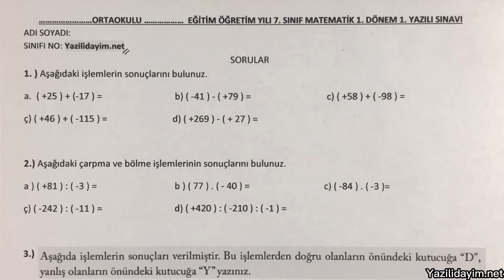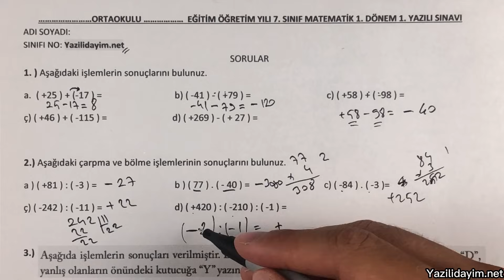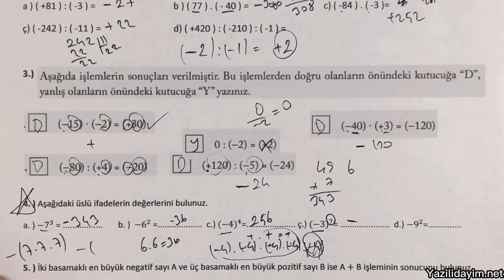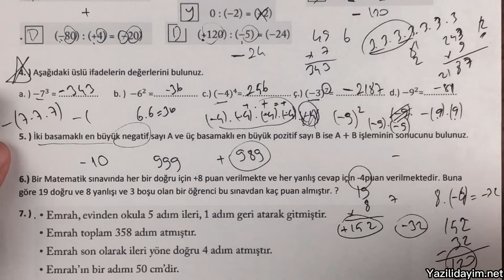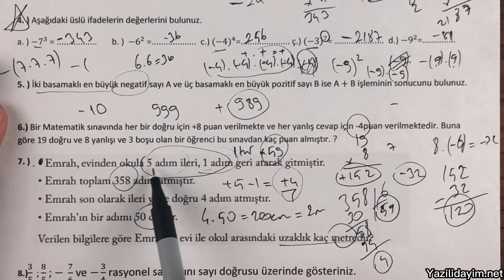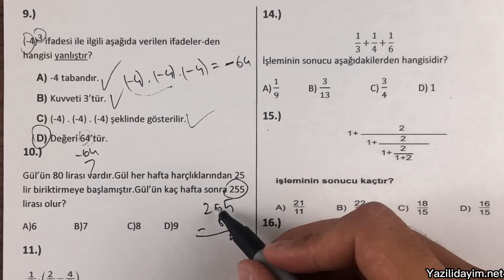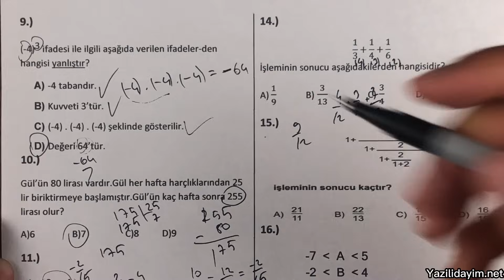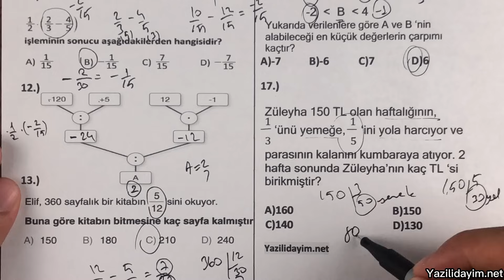7.Sınıf Matematik 1.Dönem 1.Yazılı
7. sınıf matematik 1. dönem 1.yazılı
7.sınıf matematik dersi 1.dönem 1.yazılı
7.sınıf matematik 1.dönem 1.yazılı
7.sınıf mat 1.dönem 1.yazılı
7.sınıf 1.dönem 1.yazılı matematik

bugün sizlerle tüm liselere uygun  7.sınıf matematik 1.dönem 1.yazılı sınav ını cevap landırdık.

7.sınıf matematik 1.dönem 1.yazılı
7.sınıf 1.dönem 1.yazılı matematik
7.sınıf fen lisesi matematik
7.sınıf  matematik 1.dönem 1.yazılı
7.sınıf  matematik
7.sınıf matematik 1dönem 1.yazılı
7.sınıf mat 1.dönem 1.yazılı
7.sınıf 1.dönem 1.yazılı mat
7.sınıf matematik 1.dönem 1.yazılı
7.sınıf mat 1.dönem 1.yazılı
7.sınıf 1.dönem 1.yazılı matematik
7.sınıf fen lisesi 1.dönem 1.yazılı matematik
7.sınıf  1.dönem 1.yazılı matematik
7.sınıf matematik
7.sınıf matematik yazılı
7.sınıf mat sınavı
7.sınıf mat yazılısı